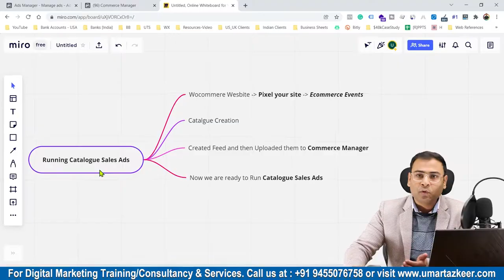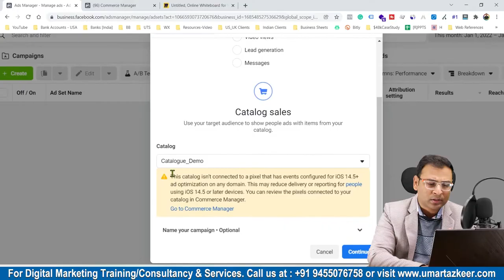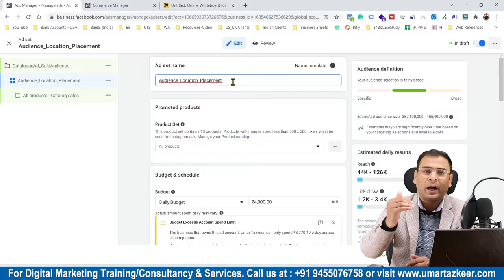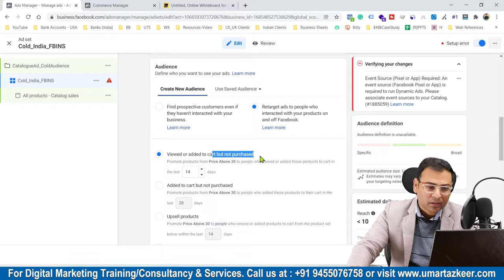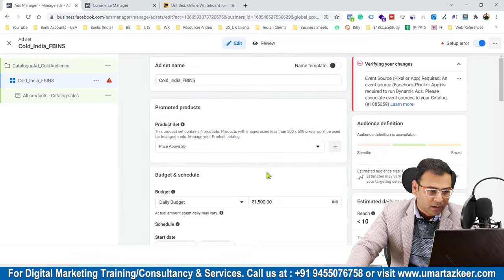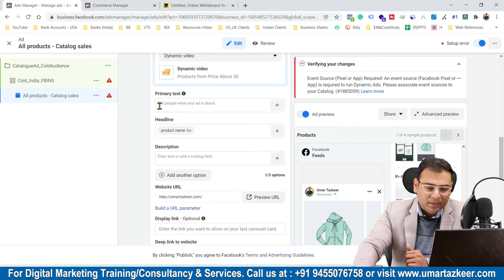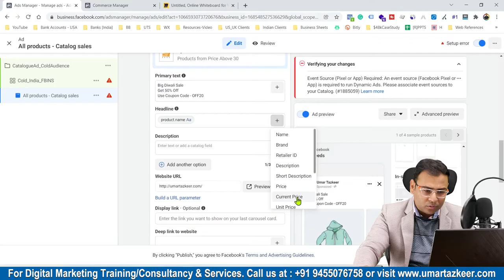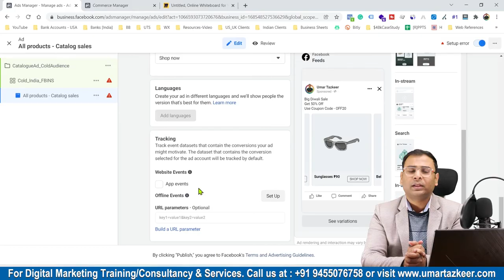How to run Catalogue Sales Campaigns Effectively | Facebook Ads Course |#70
How to run Catalogue Sales Campaigns Effectively
Top Playlists [Free Courses] are:
- Google Ads
- Facebook Ads
- GA4
- Digital Marketing Basics/Fundaments
- SEO

For Digital Marketing Services/Training/Consultation: Whatsapp @ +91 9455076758